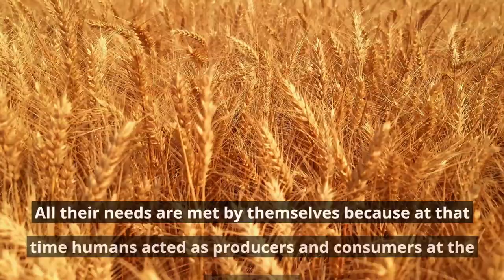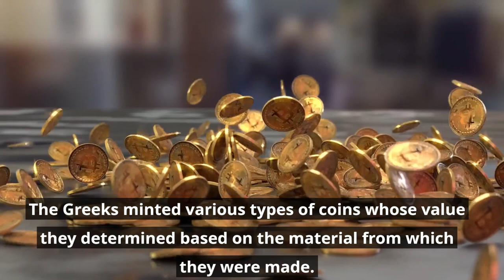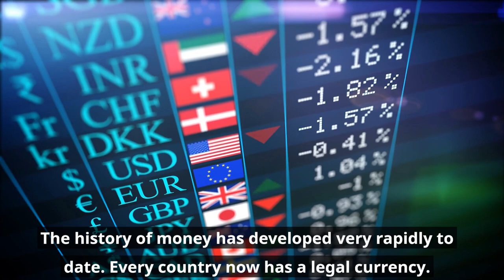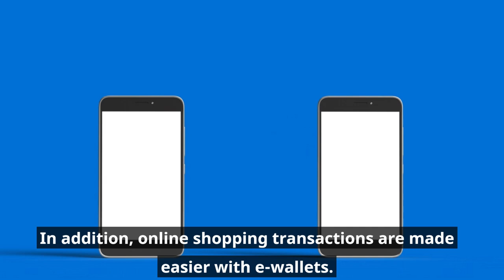The History Of Money In Human Civilization Explained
Studying the history of money and seeing its rapid development up to this point is an interesting thing. What's more, in the future there will be more innovations that will be present as a tool for transactions. With technology that has developed rapidly, it feels like having money in cash or saving it in a conventional way in a bank account and letting its value erode by inflation is not a wise decision.

Quick recap the history of money and its transformation to this era:
1. The Historic Age
2. Barter System
3. Goods Money
4. Coin and gold standard
5. Paper Money Era
6. Today's Money: E-wallets to Digital Coins